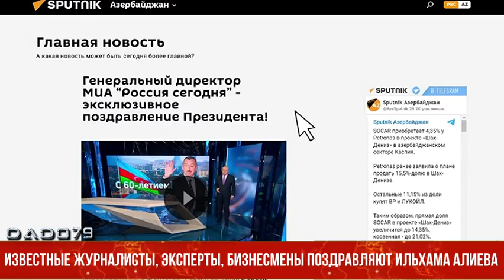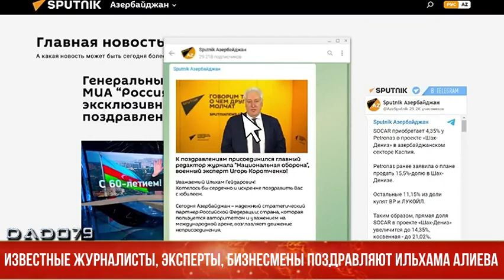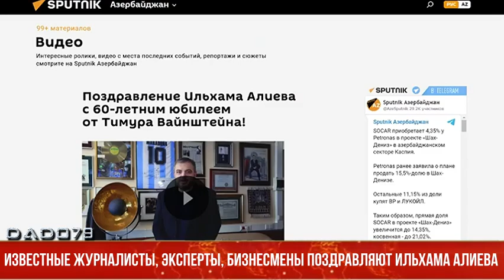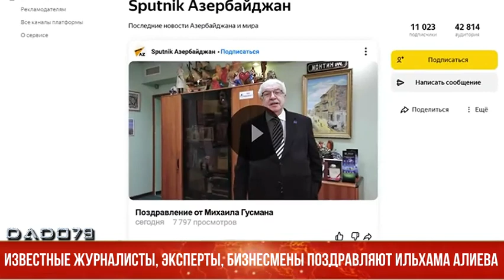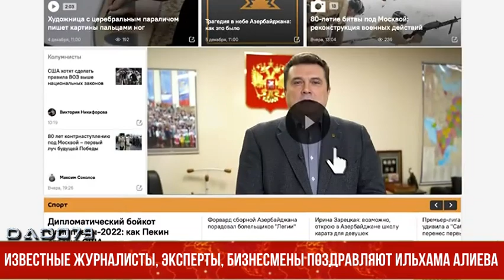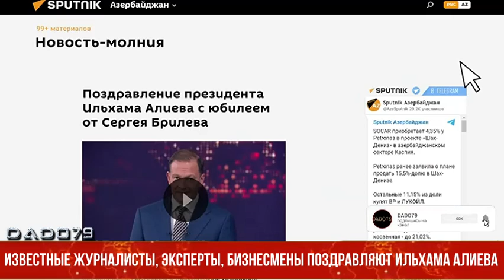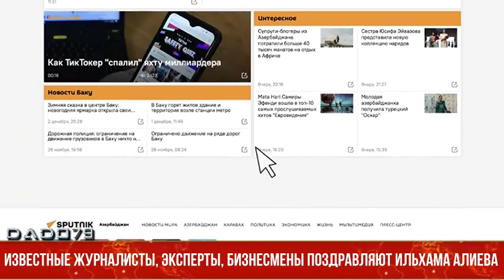Известные журналисты, эксперты, бизнесмены поздравляют Ильхама Алиева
Свои поздравления Азербайджанскому лидеру из России направили генеральный директор Международного информационного агентства «Россия сегодня» Дмитрий Киселев, главный редактор журнала «Национальная оборона» Игорь Коротченко, генеральный продюсер телеканала НТВ Тимур Вайнштейн, заместитель гендиректора ТАСС Михаил Гусман, глава Союза журналистов РФ Владимир Соловьев, заместитель генерального директора телеканала «Россия» по специальным информационным проектам Сергей Брилев, народный артист Азербайджана Юсиф Эйвазов, глава компании «Лукойл» Вагит Алекперов.